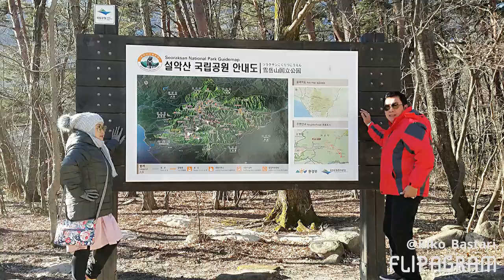Winter at Korea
Enjoy Korea without Jeju Island